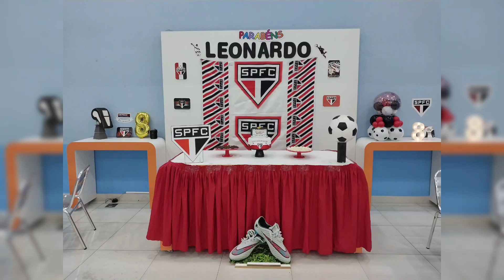Aniversário de 8 anos do Leonardo